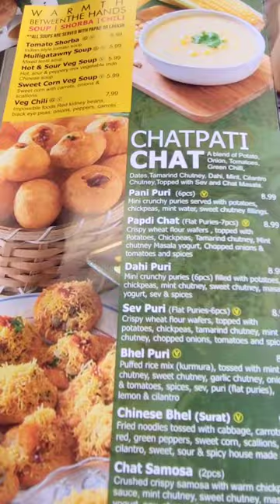This Indian restaurant BROUGHT THE FIRE! Trying a new South Indian restaurant w/ Pani Puri & more!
The SIU has been looking for an indian restaurant that served panipuri - AND WE FINALLY FOUND ONE! We investigate Woodlands Vegetarian Restaurant in Westborough, MA.